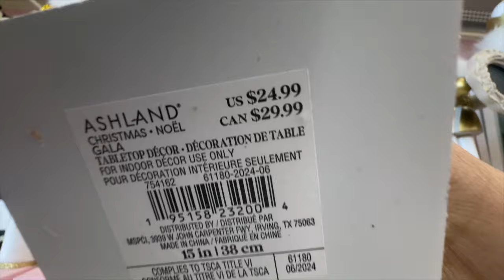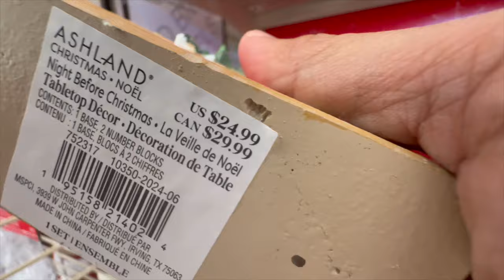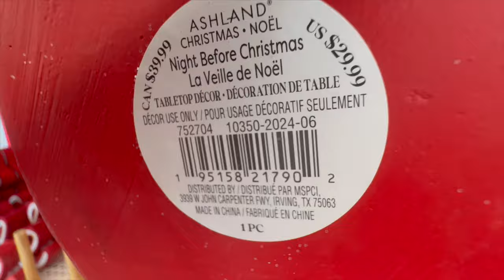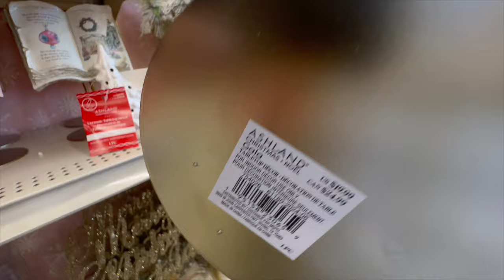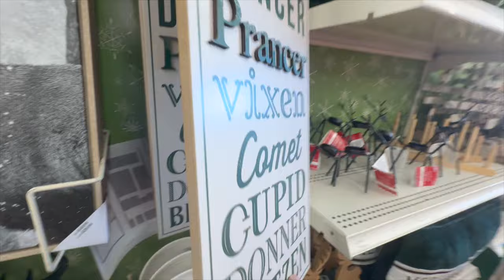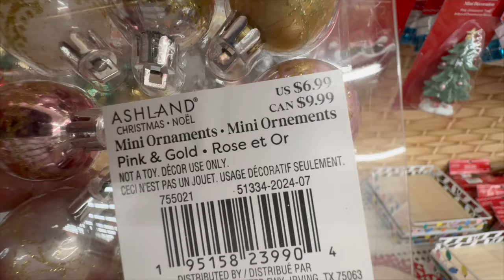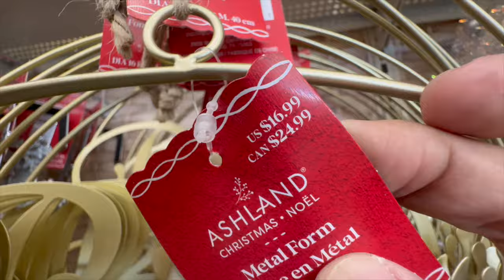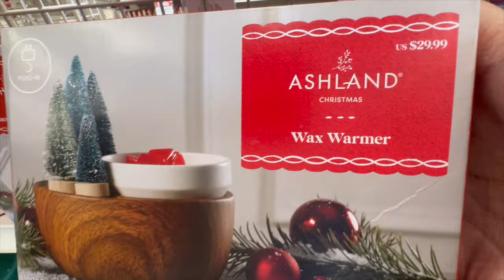Michaels Christmas Decor 2024 | Lemax Christmas Village Christmas 🎄🎅 🎄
Hello everyone! Michaels have new Christmas decor. Nice Gala collection this year and some velvet collection.